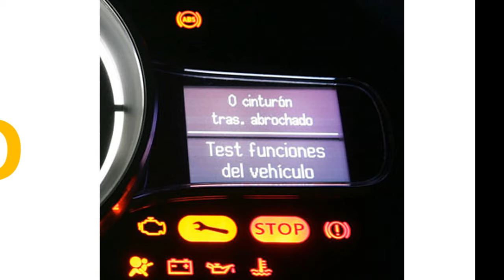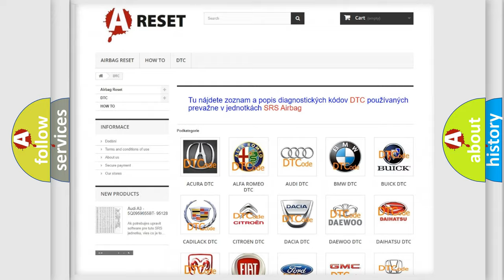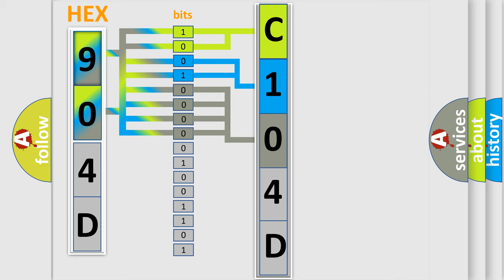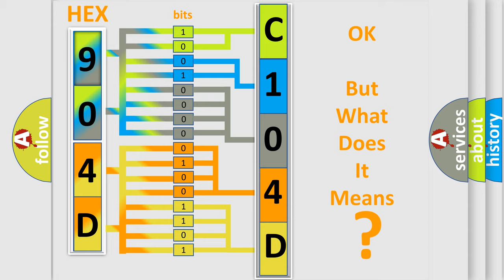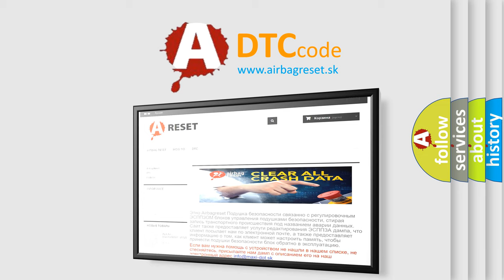DTC Jeep C104D-13 Short Explanation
Contents:
0:21 Basic DTC analysis according to OBD2 protocol standard.
1:48 Insight into programming
2:58 A diagnostically understandable description of the Diagnostic Trouble Code
3:05 Basic error definition

Make:
Jeep
Code:
C104D 13
Definition:
Lost Communication with Steering Angle Sensor Module
Description:
When either of the following is detected: 1. With the IG1 terminal voltage 10 V or more,data from the steering angle sensor cannot be received for 1 second or more.2. With the IG1 terminal voltage 10 V or more,the following occurs 10 times in succession within 60 seconds. The condition that data from the steering angle sensor cannot be received occurs once or more within 5 seconds.
Cause:
 CAN communication system Steering angle sensor Skid control ECU
Failure Type:
Circuit Open